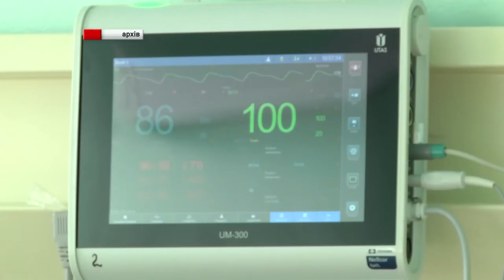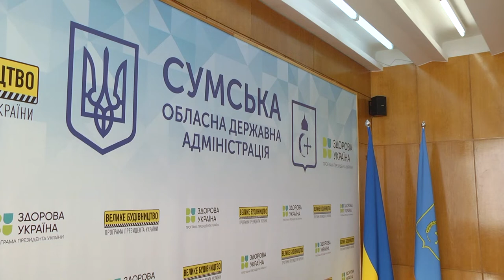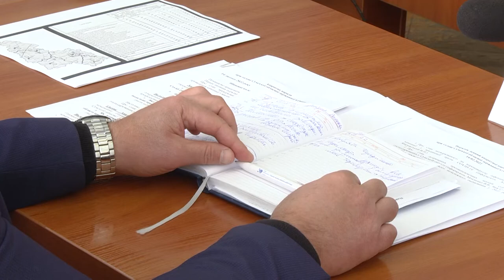Реєстрація на ЗНО, підвищення зарплати медикам та програма «Велике будівництво». 14.02.2022